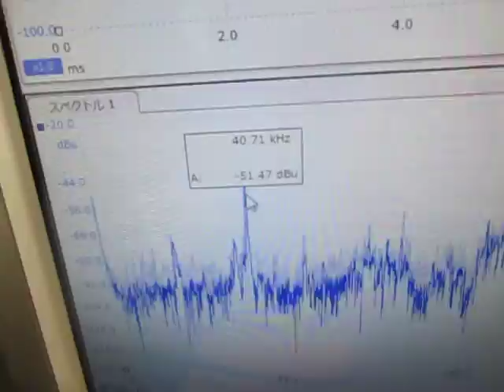オリジナル超音波システムの開発技術 （超音波システム研究所 ultrasonic-labo）